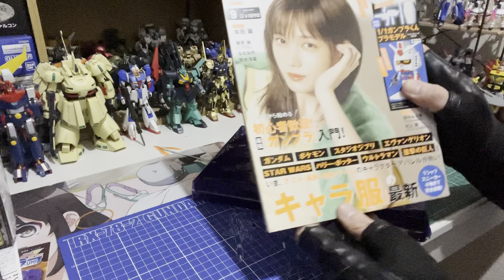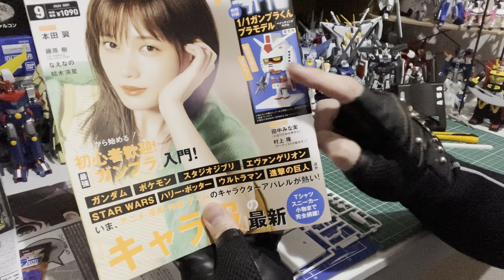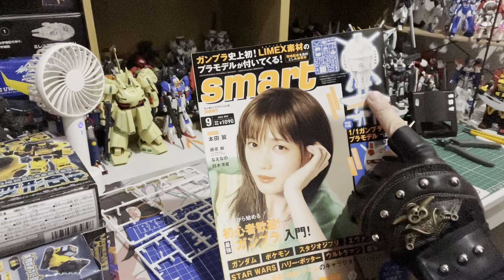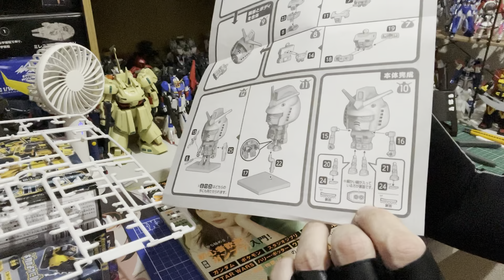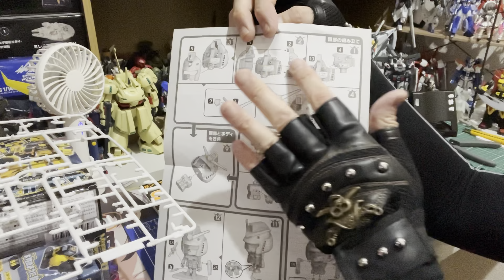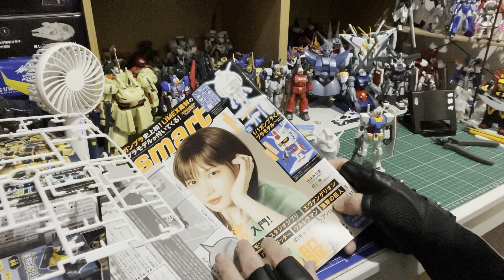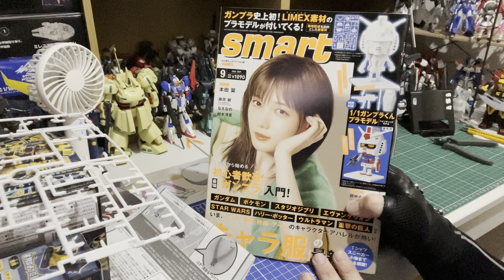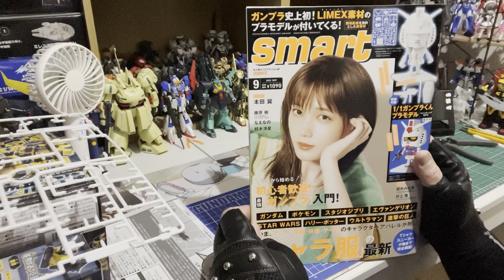【雑誌付録】 smart9月号 ガンプラくん プラモデル 色塗らないで素組み！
◆付録
smart9月号
ガンプラくん プラモデル
色塗らないで素組み！

◆サイズ（約）
8.5cm（台座含む）